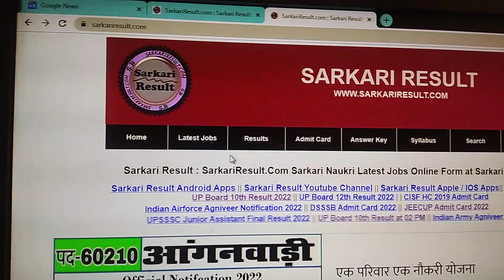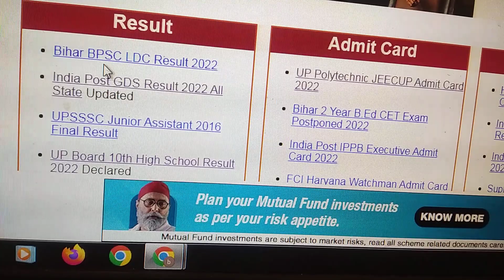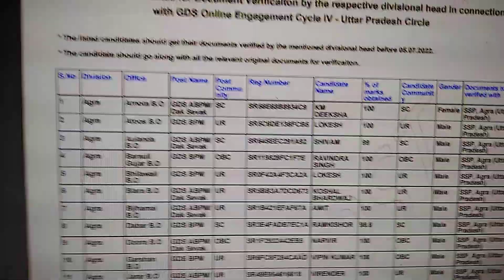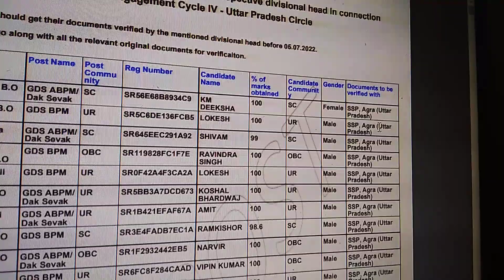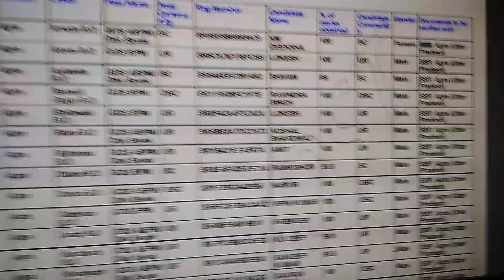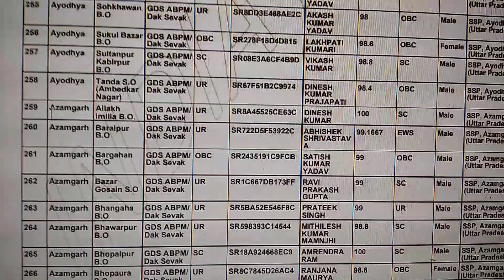India Post GDS Results 2022 All States#GDS Results 2022#Dak Sewak Results#Merit List